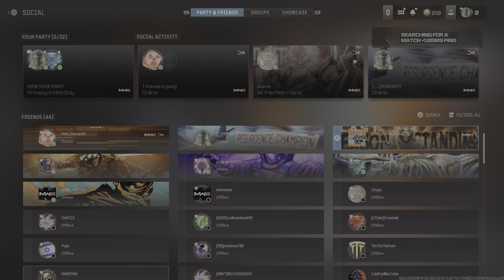WZ ranked grind to diamond